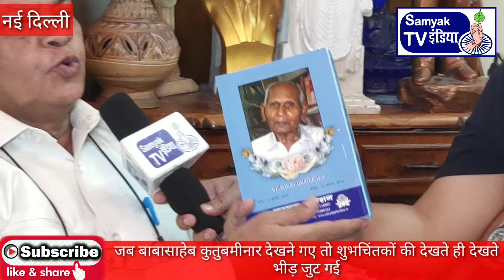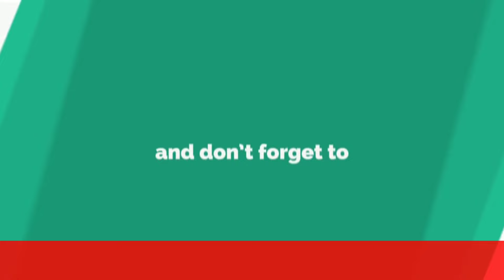बाबासाहेब जब कुतुब मीनार देखने गए तो देखिए क्या हुआ वहां? Ambedkar Visited Qutub Minar?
जब बाबासाहेब कुतुबमीनार देखने गए तो देखते ही देखते शुभचिंतकों की भारी भीड़ जुट गई When Babasaheb went to see Qutub_Minar, a huge crowd of well-wishers gathered on sight.
Speaker- Bauddhachrya Shanti Swaroop Bauddh
Report and edited by Hemant Kumar Bauddh

आपके अपने सम्यक इंडिया टीवी को और बहुजन मीडिया को मजबूत बनाए रखने के लिए हमें आपके आर्थिक सहयोग की आवश्यकता है, चैनल के पेज पर जाकर चैनल के मेंबरशिप लिजिए या सहयोग की डिटेल्स नीचे दी है:-
To keep your own Samyak India TV and Make Bahujan Media strong, we need your financial support, go to the channel page and take membership of the channel or the details of cooperation are given below:-

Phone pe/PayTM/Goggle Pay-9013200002